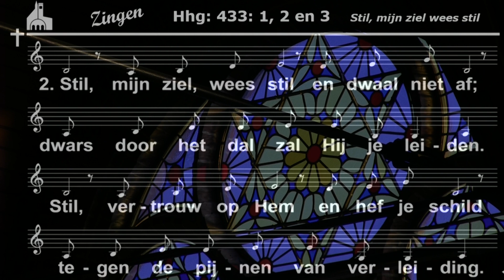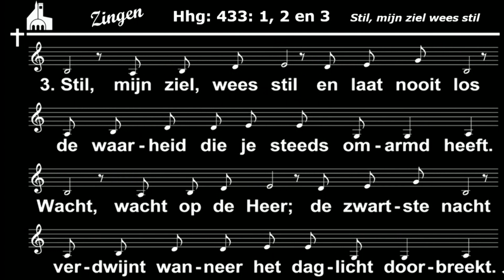Stil, mijn ziel, wees stil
Mannenzang in de Zuiderkerk:  Stil, mijn ziel, wees stil.